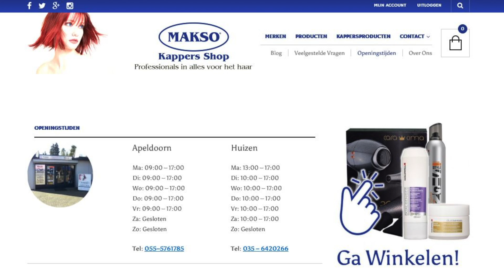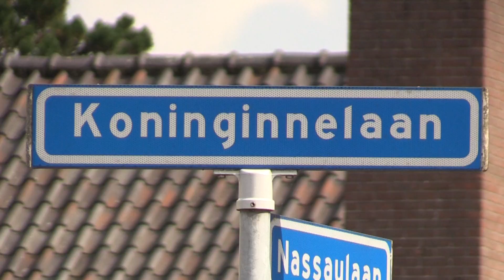Makso Huizen Apeldoorn Promo Video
Promo video voor Makso Huizen/Apeldoorn